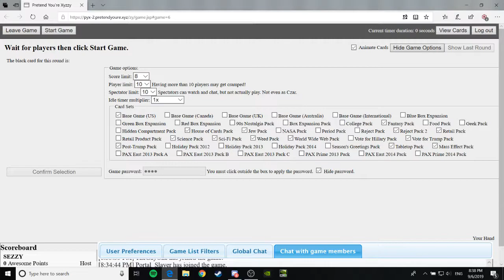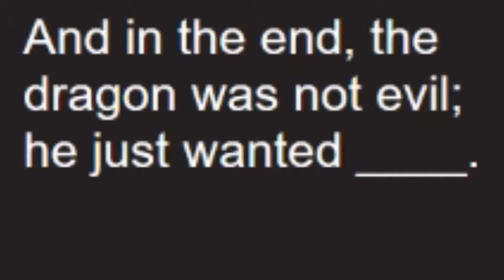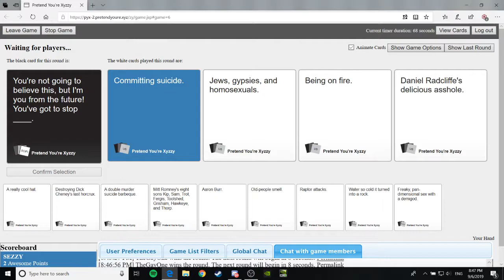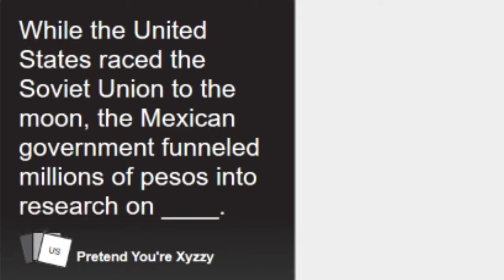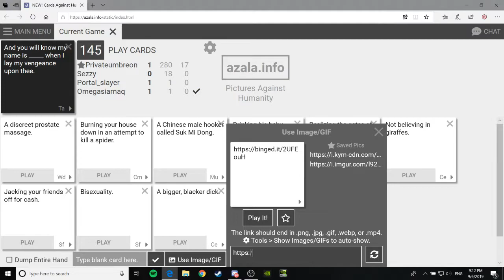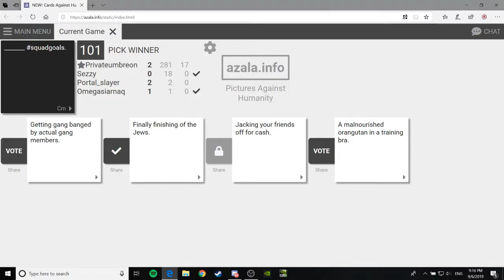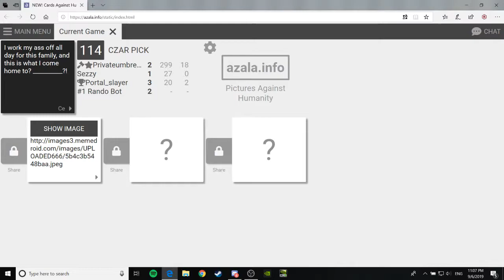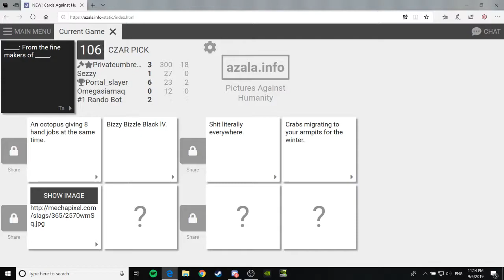I put a lot of work into this so please watch it.